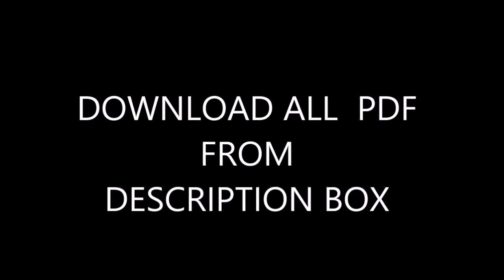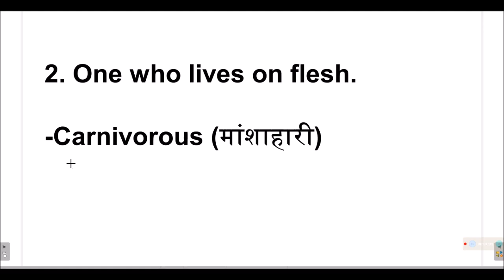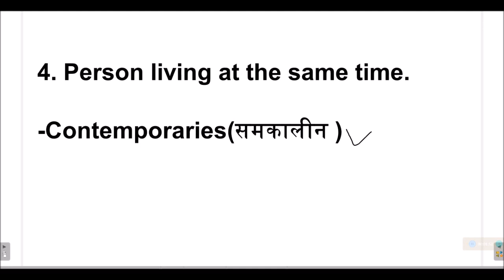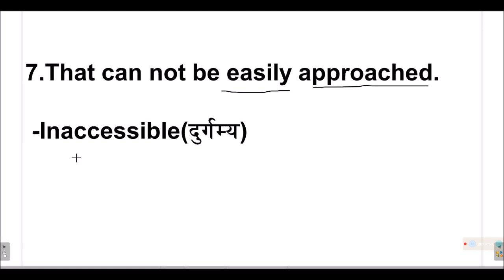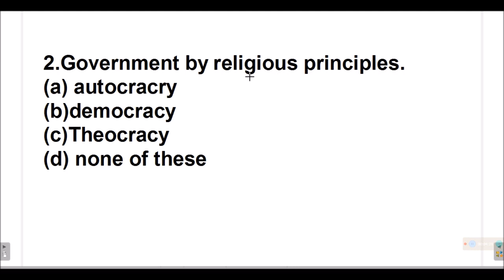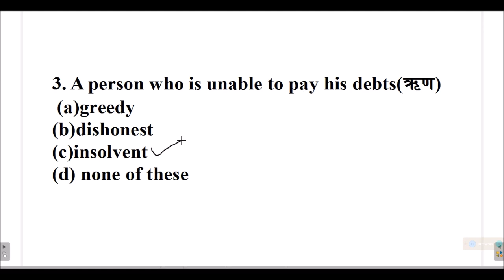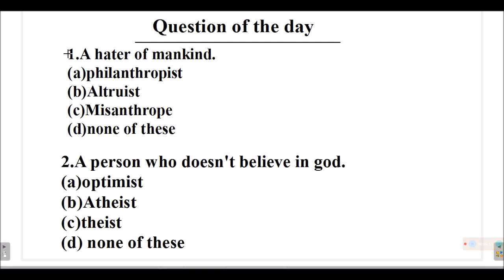Most important One word substitutionprevious year question